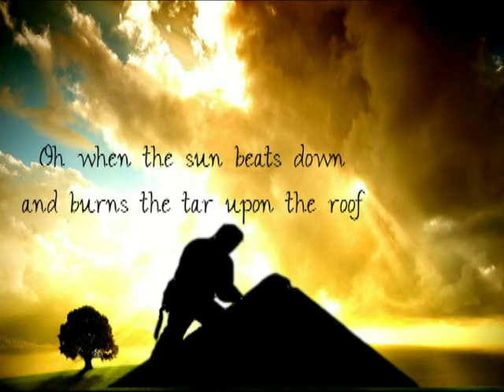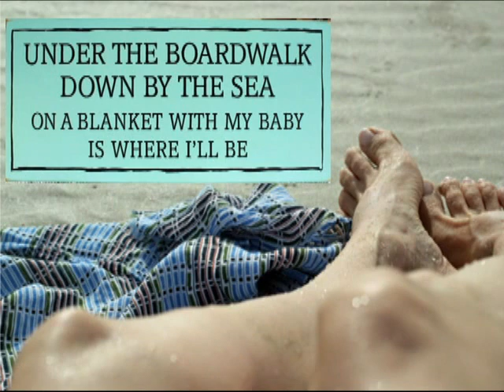Under The Boardwalk By Judy Miller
Judy Miller (Miller Tyme With Eddie & Judy)